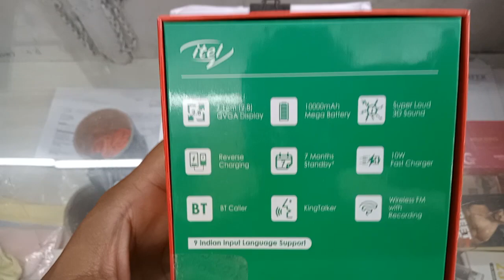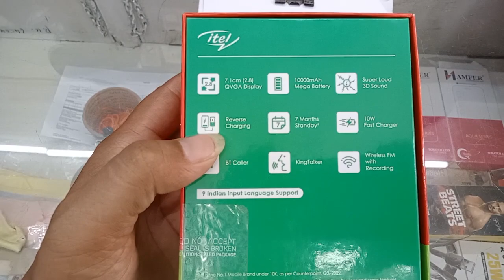itel power 900 Keypad phone with 10,000 mAh battery (7 month standby) full unboxing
itel power 900 keypad phone Rs 1999/